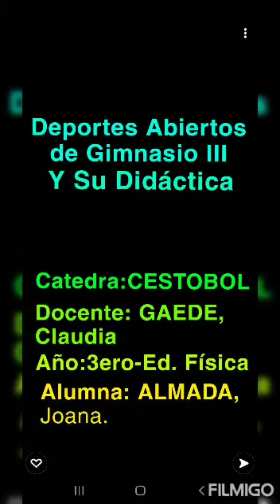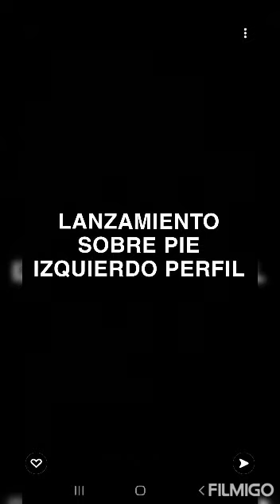cestobol ALAMDA JOANA. 2021